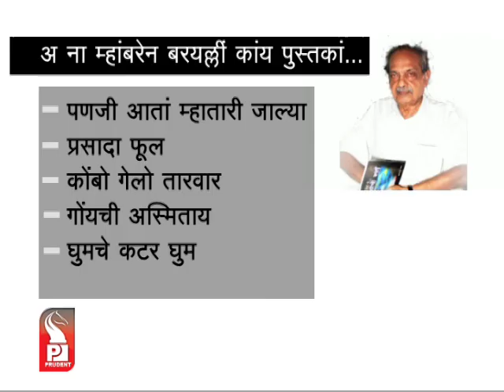Prudent Media konkani News 09 April 13_Part 2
Mopa Airport